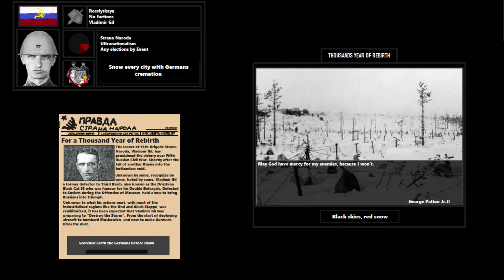NWE Super Events: Coldline Murmansk